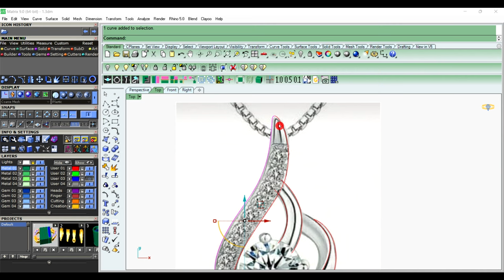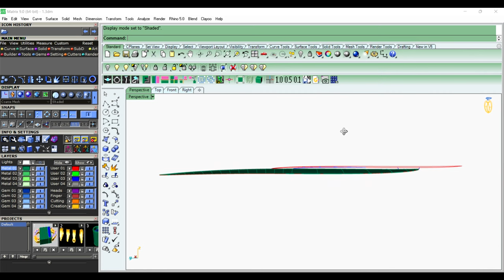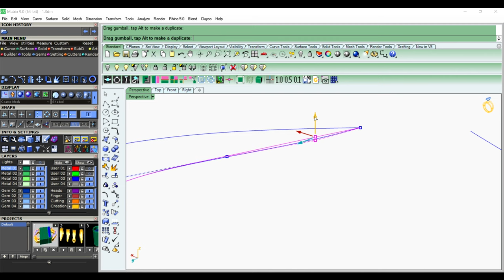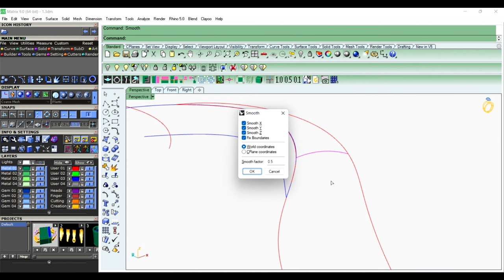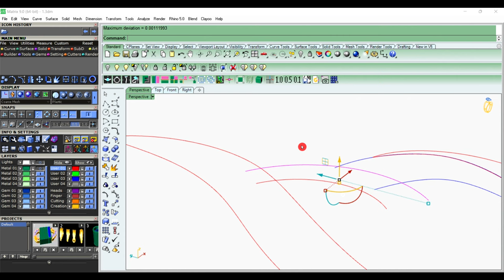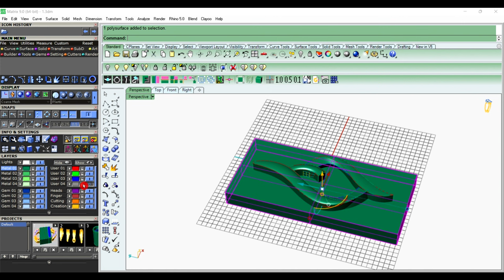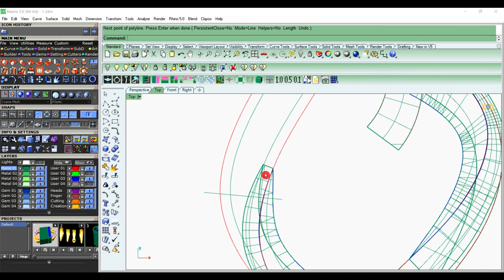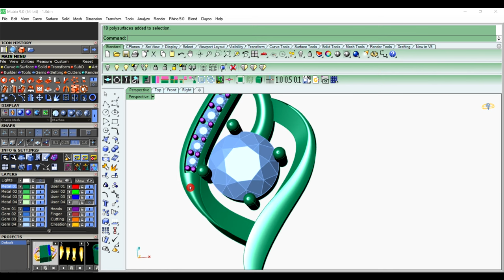!!Riping jwellery pic very easy process step by step!!